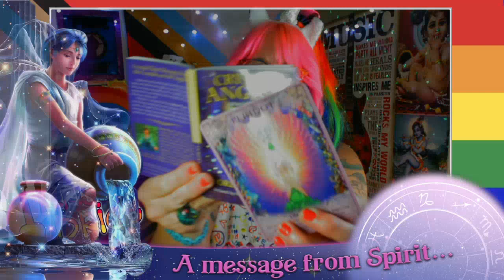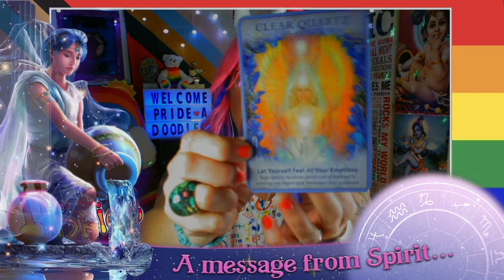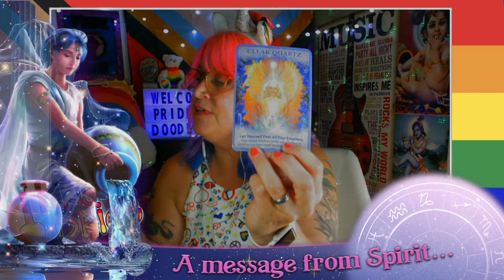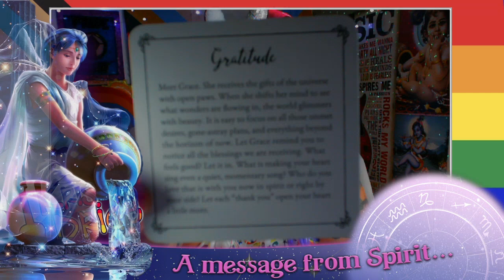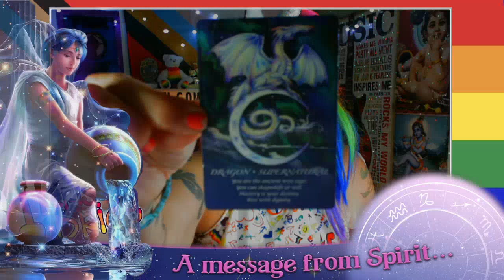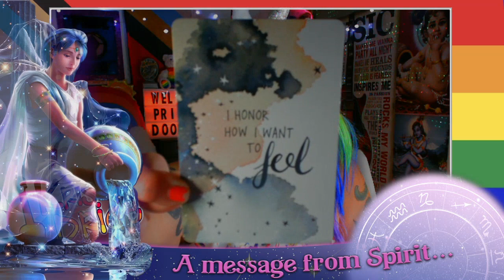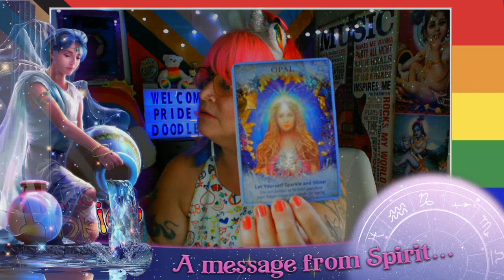Happy 75th Birthday to Steve Mettetal!! Who's ready for FREE4ALL FRIDAY?